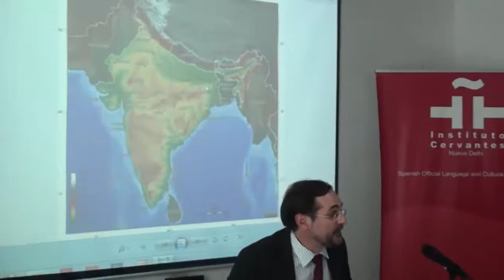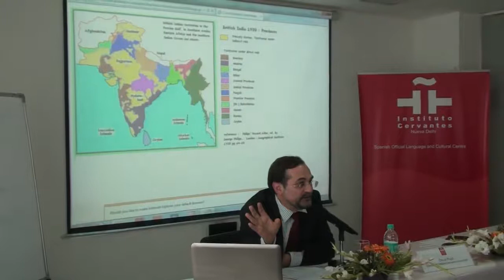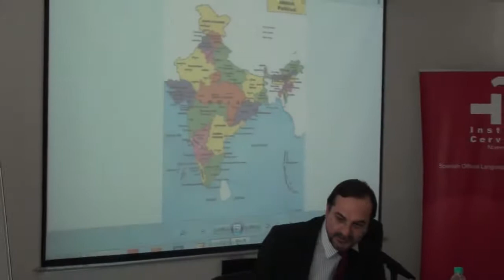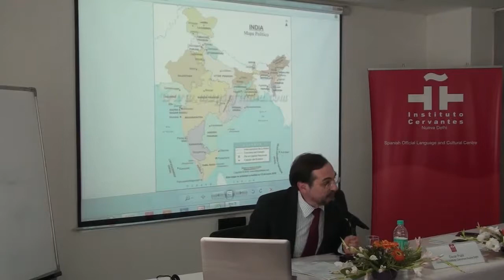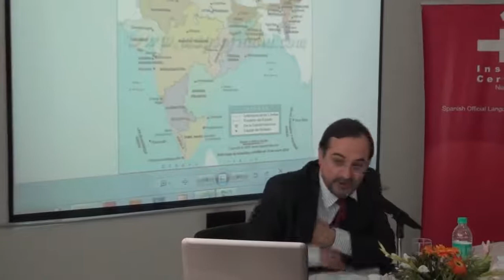Conferencia: "La India, una visión actual de una cultura milenaria" por Òscar Pujol (Part 2)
Conferencia: "La India, una visión actual de una cultura milenaria" (Part 2)
Ponente: Óscar Pujol
Lugar: Sala de Conferencias del Instituto Cervantes de Nueva Delhi
Fecha: 2012

48 Hanuman Road - Connaught Place. New Delhi. India